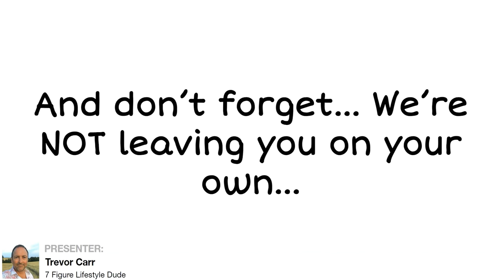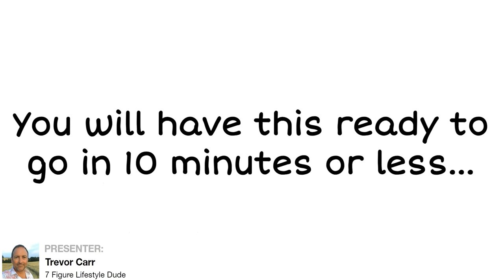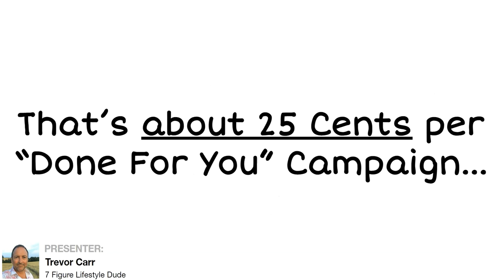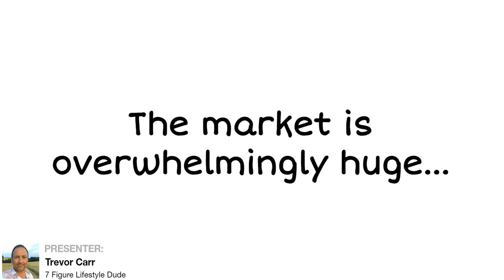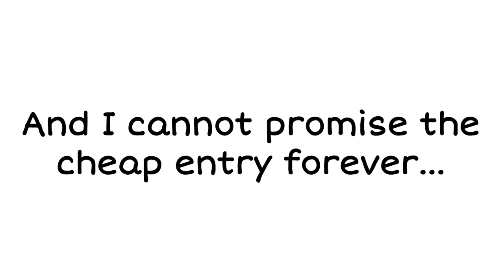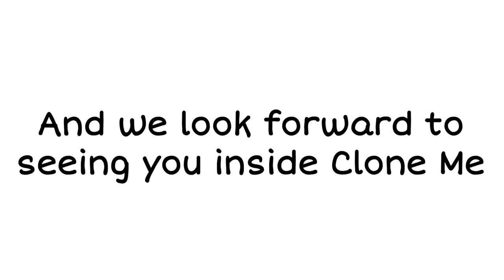Clone ME---Forty ❝Done For You❞ Campaigns Made Us Over$92,412.82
Forty ❝Done For You❞ Campaigns Made Us Over
$92,412.82